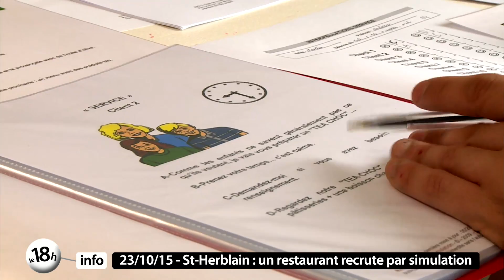Le 18h info du 23 octobre 2015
Dans l'actualité de ce vendredi 23 octobre, de nouveaux coups de feu dans un quartier de Nantes, à Malakoff, 3 jours seulement après ceux entendus dans le quartier Bottière... Un jeune homme de 25 ans a été blessé... Fin de la 1ère Green Week à Nantes. A cete occasion, nous avons visité le site portuaire du Carnet dont le développement est contraint par l'environnement de l'Estuaire... Les avocats du Barreau de Nantes en grève totale, ils rejoignent le mouvement de contestation de la réforme sur l'aide juridictionnelle... Un 1er sondage sur les régionales en Pays de Loire publié par Ouest-France... A un mois et demi du scrutin, les intentions de vote donnent Bruno Retailleau (LR) vainqueur, la région pourrait donc rebasculer à droite... La chaîne de restaurants Vapiano recrute 70 personnes pour l'ouverture de son établissement à Atlantis à St Herblain. Elle a choisi la méthode par simulation pour choisir ses candidats... Nous avons assisté à un des ateliers.